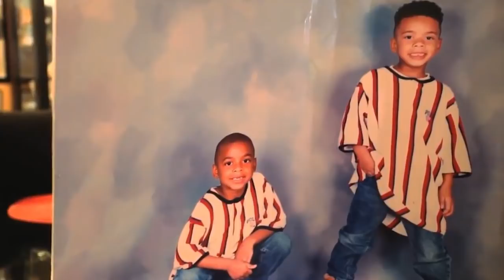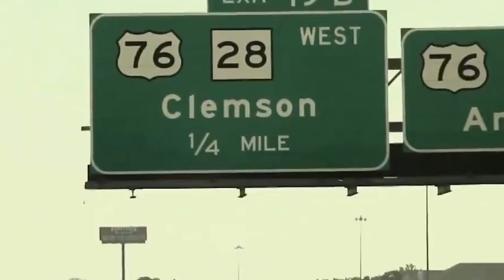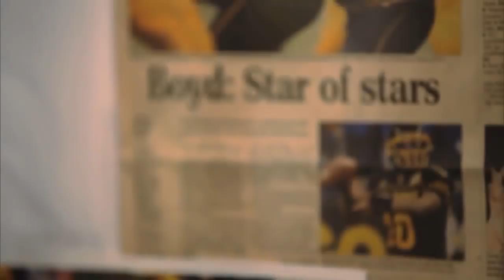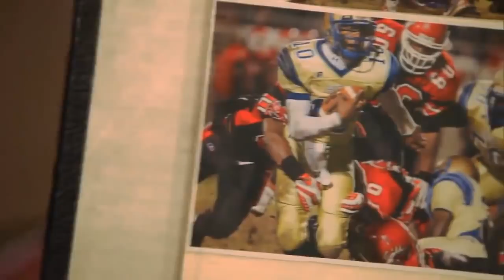Why This Star College QB Never Played a Down In The NFL! What Happened to Tajh Boyd?